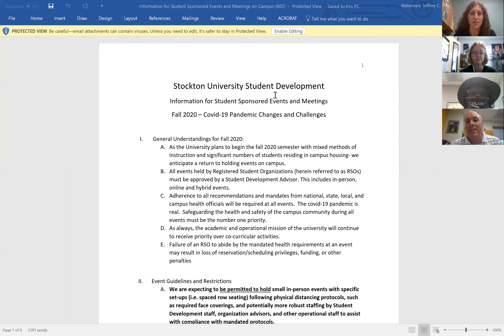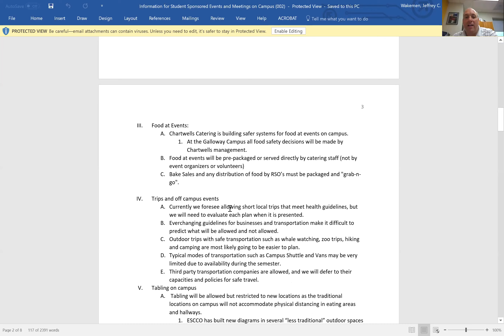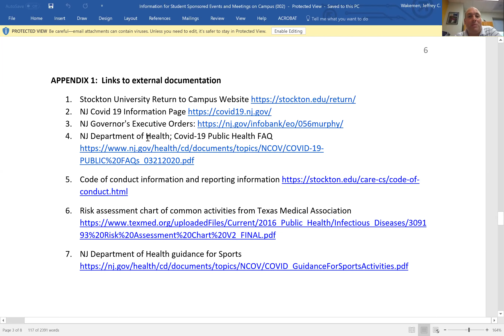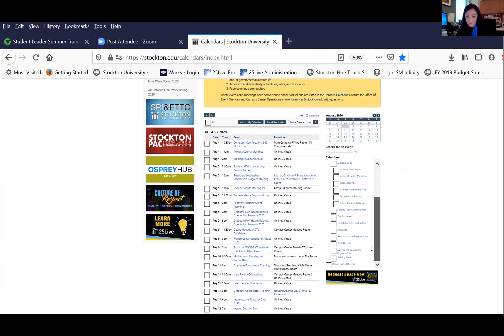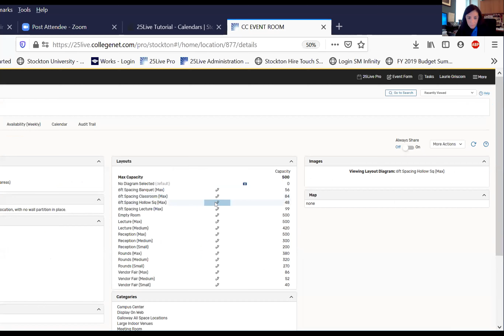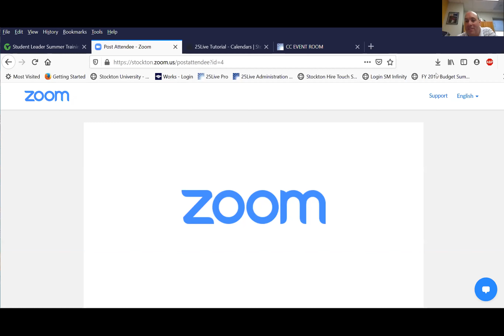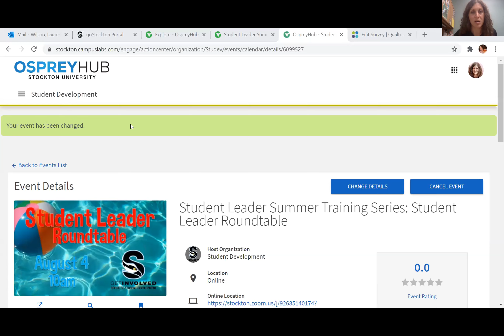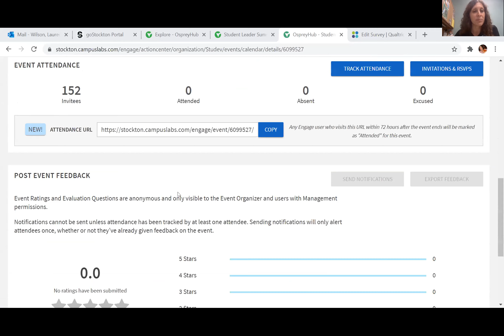Student Leader Roundtable - August 4, 2020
Navigating the new normal is a challenge for all of us, but we’re here to listen to your concerns, questions, and ideas, and work together to help make your organization run successfully. Pop in and join us on Tuesday for an open discussion, and to get a preview of some of the new protocols that will be in place for student organizations as we move forward. Event Services staff will also be present to answer questions you may have on new event & space guidelines.